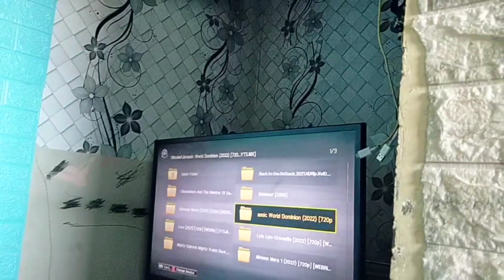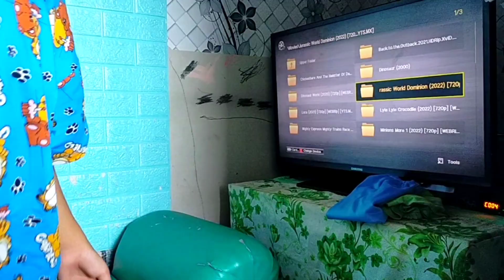Autism Behavior, Alrian Bahavior